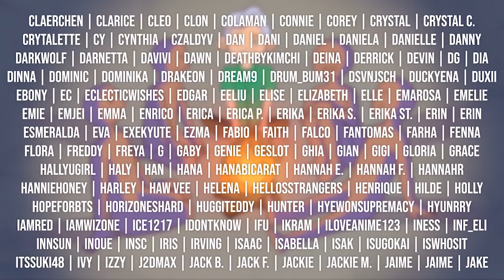REACTION to EXO - GUIDE TO EXO'S SEHUN (2020) (by Cesar Oh)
This man is too talented and too cute...

YEOVIL
BA20 9HA

Stay safe,

- Kaia